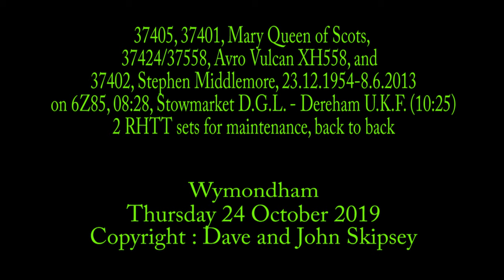37405, 37401, 37424/558 and 37402 on 6Z85, 08:28, Stowmarket D.G.L. - Dereham U.K.F. (10:25)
37405, 37401, 37424/558 and 37402 on 6Z85, 08:28, Stowmarket D.G.L. - Dereham U.K.F. (10:25)
Wymondham